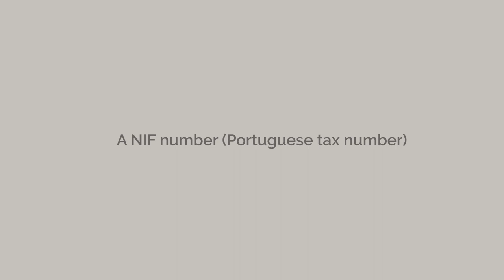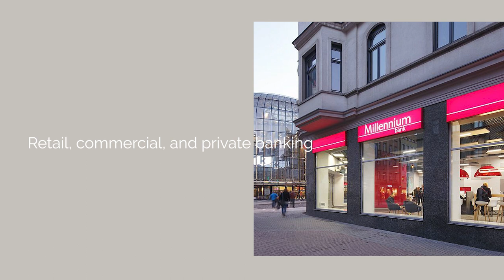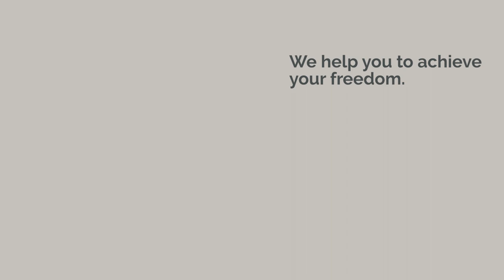Guide For Offshore Banking in Portugal 🇵🇹 | 2023 Update 📅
Do you own an international company and want to do transactions in no time?  We have the solution for you. In this video we will explain you all you need to know about offshore banking in Portugal